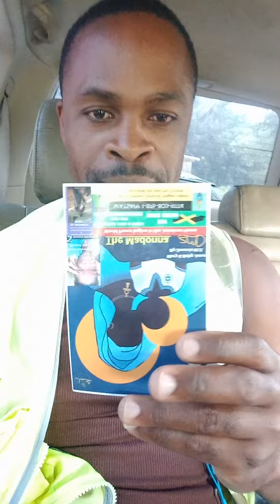I have an encounter with a OBEAH MAN few minutes ago 🇯🇲 🤔